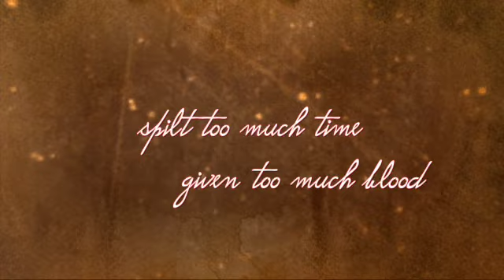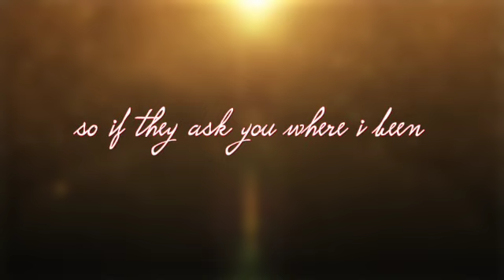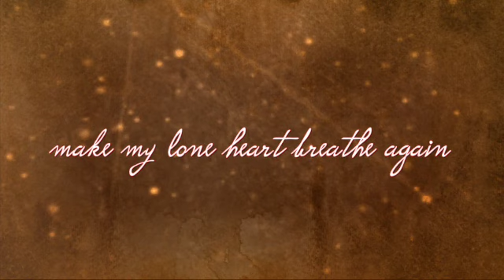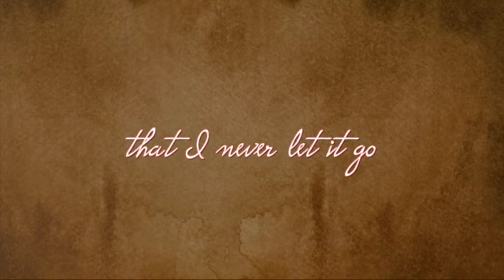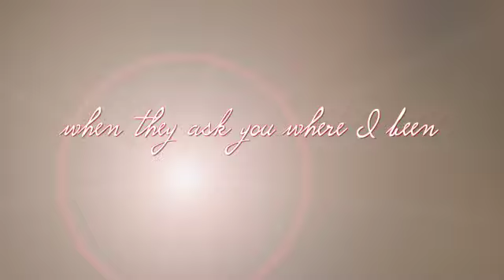Dorian Balis - "Run n Hide" Lyric Video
Lyric Video for "Run n Hide”
All music, lyrics and video written, recorded and produced by Dorian Balis

Found her one time
Now she’s gone on by me
I stayed up writing the same sad lines

If you see her
Would you tell me?
Given too much blood
Spilt too much time

Send me all the letters that she writes
Make my lone heart breathe again
I found joy
Inside the same three chords at night
So if they ask you where I been
Tell ‘em run n hide

She tries so hard
Just to get older
To see the world through her father’s eyes

The fields were so big
And hearts wide open
Everything will kill you, just give it time

It hit me so long ago
Now I hear her on the radio
Singing songs bout the way we used to be

I never let it go
And I hope nobody bleeds your heart
Like she did to me